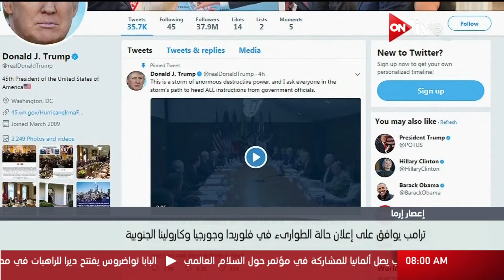موجز أخبار الثامنة صباحا - الأحد 10 سبتمبر 2017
الموقع الرسمي للقناة  ..